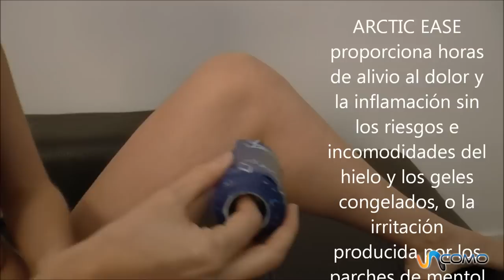Vendas Arctic ease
Las vendas ARCTIC EASE - se basan en una terapia de liberación térmica controlada que enfría la zona afectada. Las temperaturas extremas asociadas con otros métodos alternativos como las bolsas de hielo, packs, geles fríos y toallas congeladas, ya no son necesarias! Los productos Arctic Ease son no tóxicos y no contienen látex. En nuestro canal general puedes encontrar todo lo que se te ocurra por hacer, aprender, disfrutar y aconsejar. En unComo. te mostramos cómo hacer dibujos, maquillajes, juegos infantiles, consejos de decoración, música, idiomas, experimentos, manualidades, baile y muchísimas cosas más.